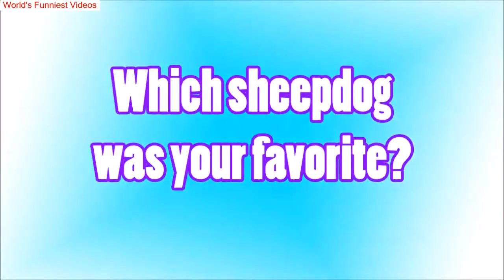10 Funniest Sheepdog Videos